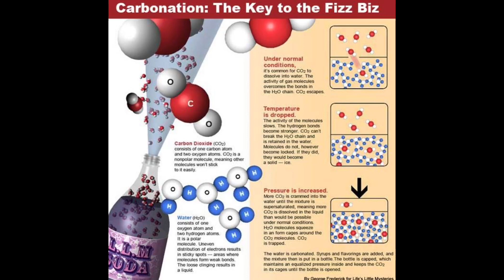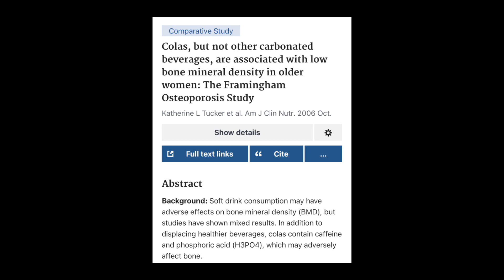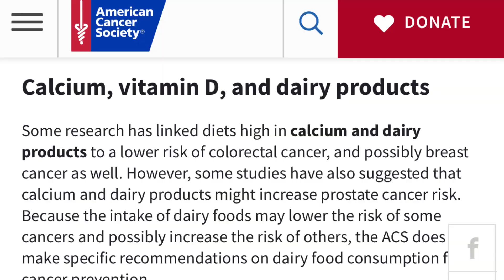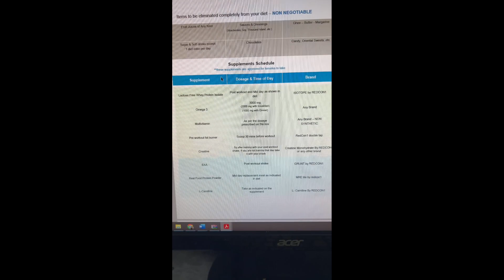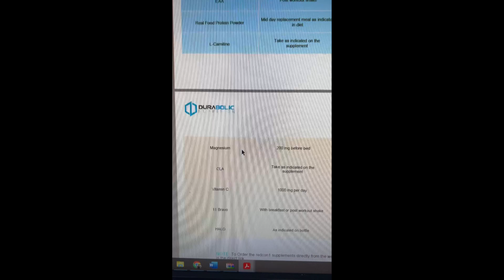كل حاجة لازم تعرفها عن المشروبات الغازية والدايت ببسي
لينك الخصم للبرامج:
Discount link for Customized Programs:

للاستفسار عن البرامج فقط!!